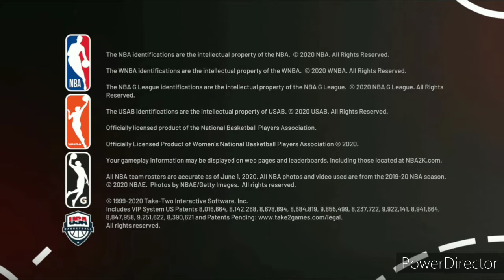NBA 2k21 My Career EP 02 - I got injured..but almost put up a triple double!!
NBA 2k21 My Career Walkthrough Gameplay!